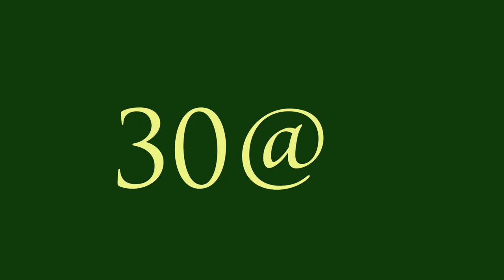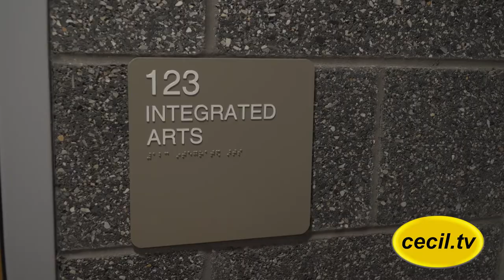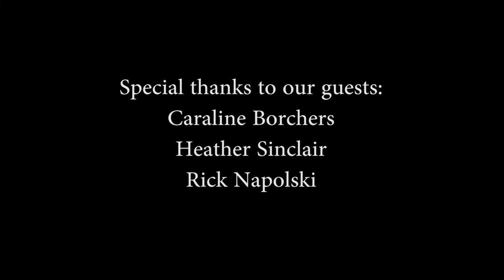Cecil TV 30@6 | October 16, 2018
This week on 30@6 we welcome Caraline Borchers who talks to Alison about her experience with the black fly problem in Northern Cecil County. Then we meet Heather Sinclair, state senate candidate for district 36. Our musical guest is Rick Napolski, a singer, guitarist and songwriter from North east. Finally, don't miss our visit to the all-new Gilpin Manor Elementary School and our interview with Principal Kecia Nesmith.

Please watch, enjoy and share!